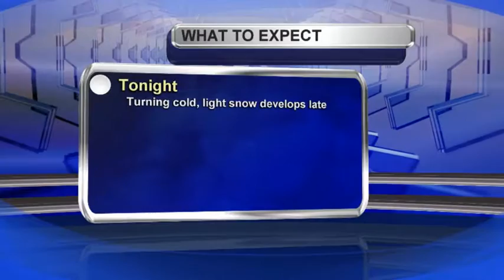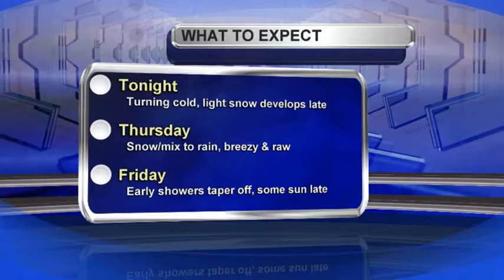Meteorologist Mike Brookins Evening Weather Forecast 10-26-2016